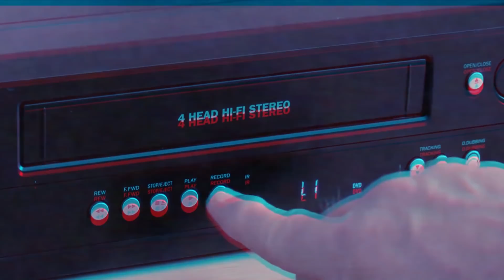คดีครูเรียกค่าไถ่กลายมาเป็นฆาตกรรมอำพรางนักเรียนตัวเอง!? | ลึกลับจับมาเล่า EP.57 (ลงใหม่)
เมื่อครูดีเด่นประจำจังหวัดฉะเชิงเทรา จับนักเรียนไปเรียกค่าไถ่เเละฆาตกรรมอำพรางศพ ทั้งๆที่ครูคนนี้เป็นเพื่อนสนิทกับพ่อของนักเรียนคนนี้ เเละยังรู้จักสนิทสนมกันดีกับเด็กอีกด้วย มาดูกันว่าเกิดอะไรขึ้นกับครูคนนี้ รอฟังไดมอนด์เล่าให้ฟังกันในลึกลับจับมาเล่า 57 ได้เลยครับ
**อีพีนี้เคยลงไปแล้วเมื่อปี 2020 เเต่เกิดปัญหาทางด้านลิขสิทธิ์ทำให้ถูกลบออกไปจากช่อง เเต่ตอนนี้ไดมอนเอามาปรับเเละลงใหม่ให้เพื่อนๆหลายๆคนที่ไม่ทันได้ดูนะครับ ถ้าชอบอย่าลืมกดไลค์กดเเชร์เป็นกำลังใจให้ด้วยนะค้าบบ

1.พร้อมเพย์ 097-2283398 (ไม่มีค่าธรรมเนียม) พชร กาญจนอัศว
2.บัญชี 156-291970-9 ไทยพาณิชย์ (ไม่มีค่าธรรมเนียม) พชร กาญจนอัศว